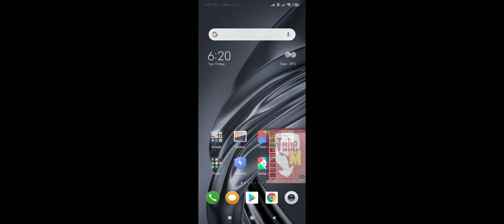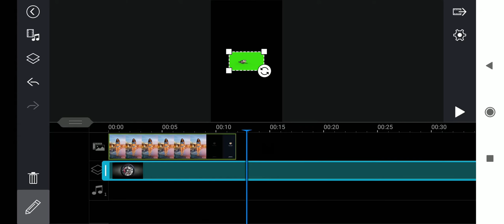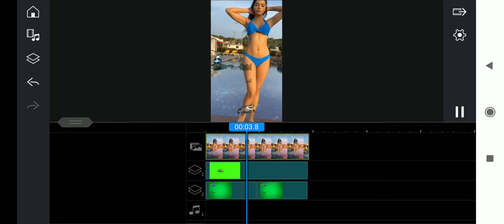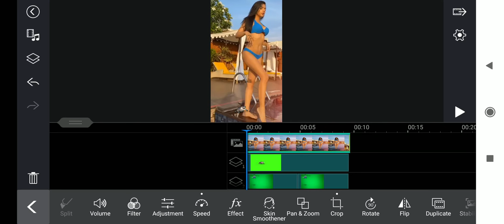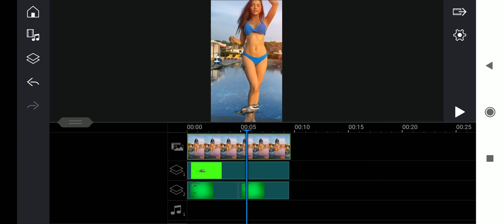Chroma Key - Power Director Android app Tutorial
Green Screen wale video ko kaise background mei dala jata hai. Chroma key ka use power director app mei kaise karte hain .

Join here to chat me on Telegram